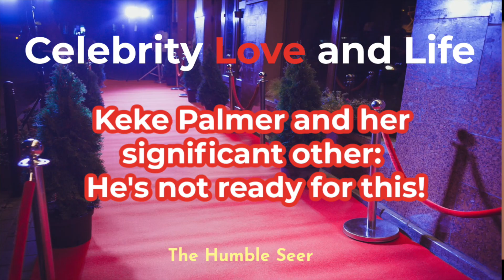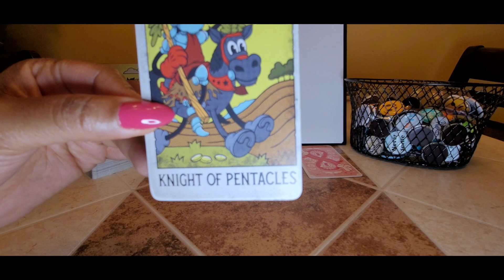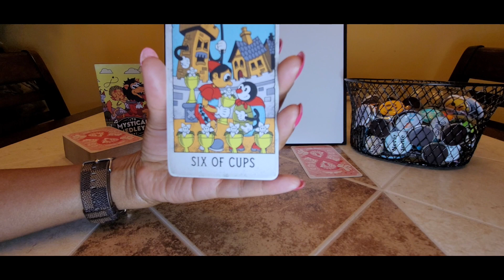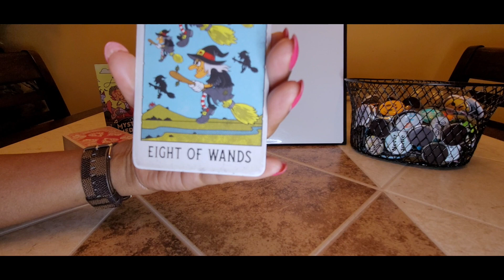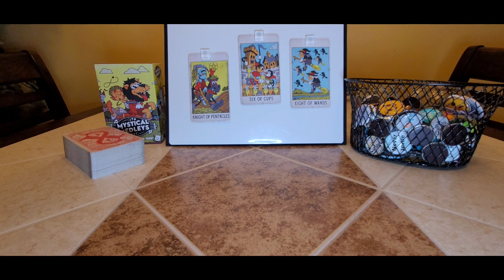Keke Palmer and her significant other: He's not ready for this!